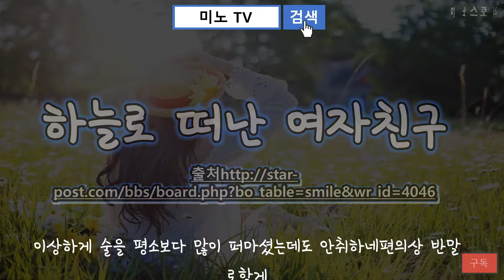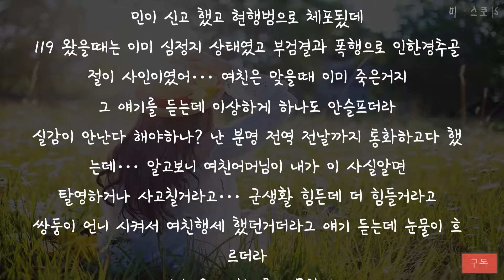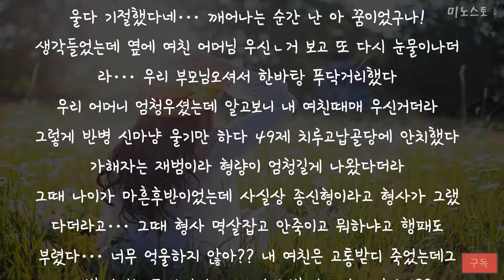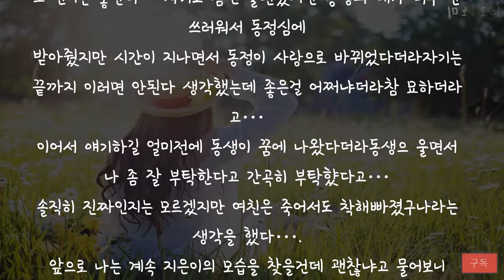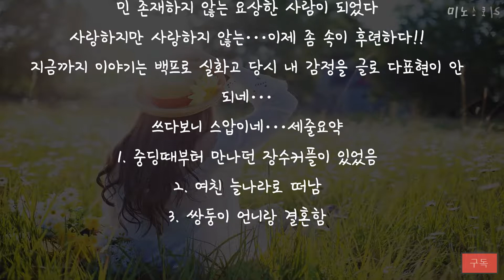하늘로 떠난 여자친구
내용출처